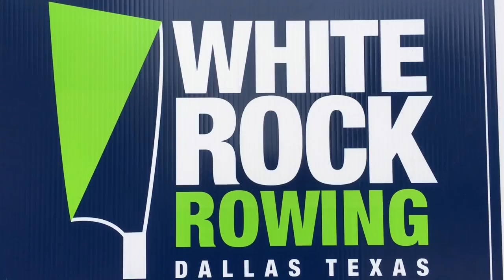WRR Jr Rowers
Promo #2 (long)Jr athletes rowing